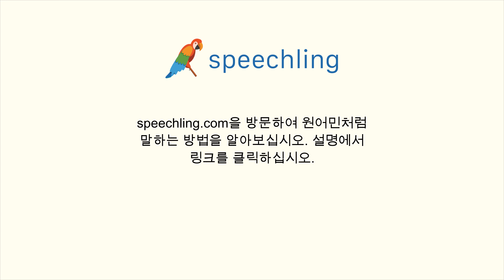중국어(전통)로 "재산" 말하는 법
남자 목소리 :
財產

여성 목소리 :
財產

남성 음성 번역 :
재산

여성 음성 번역 :
재산